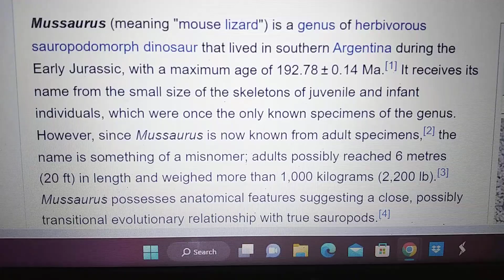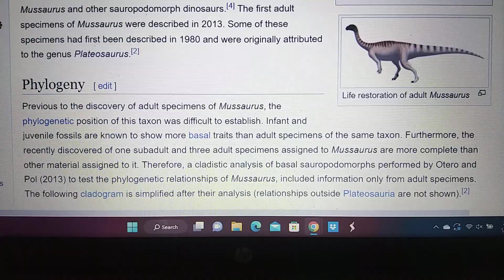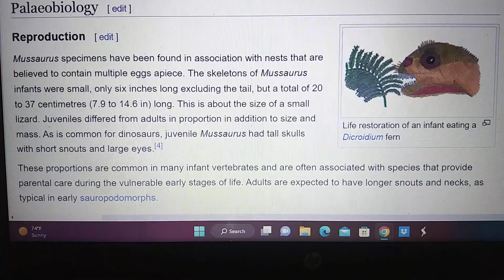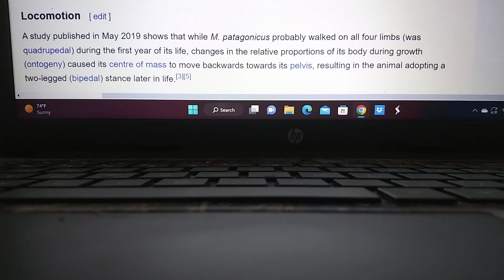Jurassic profile Mussaurus